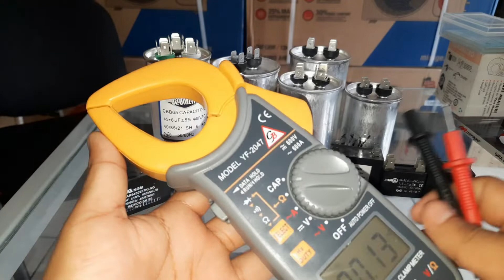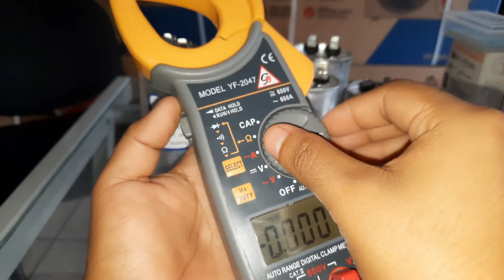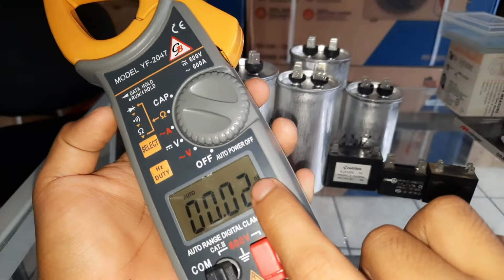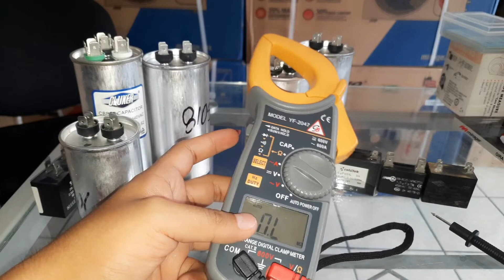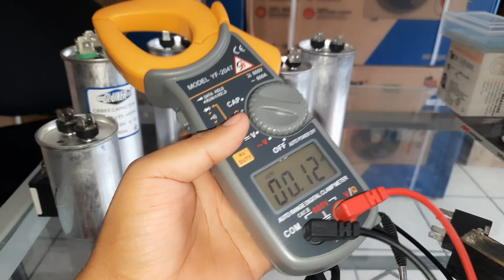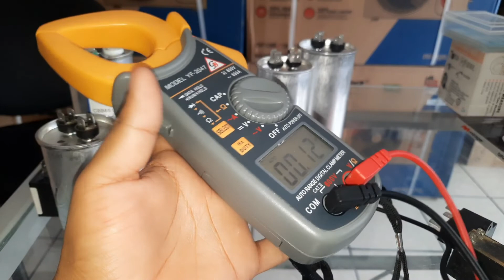COMO SABER LOS VALORES DE LOS CAPACITORES DE MINISPLIT | Fácil y Rápido